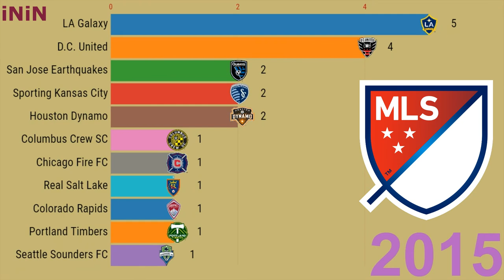MLS | Champions MLS | Major League soccer Championship 1996 - 2019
Major League Soccer (MLS) (Major League Soccer) is a professional football league, the top division of the football league system in the USA and Canada. MLS is authorized by the U.S. Football Federation, 26 teams participate in it - 23 from the USA and 3 from Canada. The regular MLS championship runs from March to October, during which time each team holds 34 matches. Twelve teams participate in the playoff tournament in November - December, it ends with the final match for the MLS Cup, in which the league champion is determined. MLS teams also compete in tournaments with teams from other divisions and countries - in the US Open Cup, the Canadian Championship and the CONCACAF Champions League.

The MLS League was formed on December 17, 1993, as part of the US application for the 1994 World Cup. The first season was held in 1996 with ten teams. Since then, the league has grown to 24 teams.
List of MLS Winning Clubs: Los Angeles Galaxy 5 / DC United 4 / Houston Dynamo 2 / Sporting Kansas City 2 / San Jose Earthquakes 2 / Chicago Fire 1 / Colorado Rapids 1 / Real Salt Lake 1 / Columbus Crew 1 / Seattle Sounders 1 / Toronto 1 / Portland Timbers 1 / Atlanta United 1.